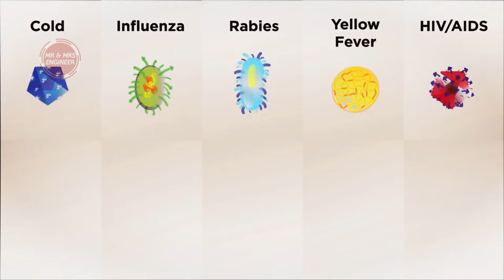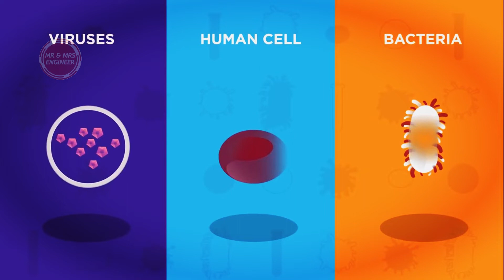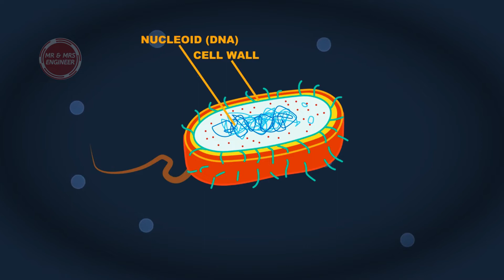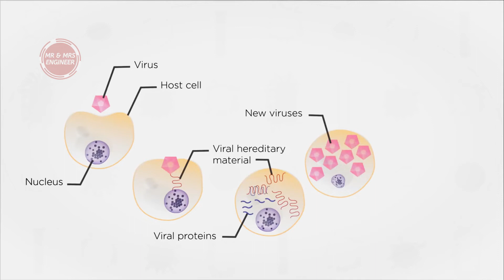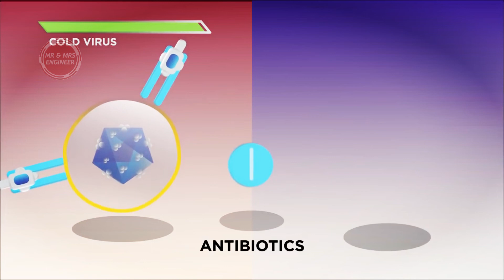கொரோனா வைரஸ் - செல்களை வெடிக்கவைத்து உயிரை கொள்ளும் | Corona Virus in Tamil | Virus vs Bacteria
Corona viruses are a type of virus. There are many different kinds, and some cause disease. A newly identified type has caused a recent outbreak of respiratory illness now called COVID-19 that started in China.

Bacterial and viral infections have many things in common. Both types of infections are caused by microbes -- bacteria and viruses, respectively -- and spread by things such as:

Coughing and sneezing.
Contact with infected people, especially through kissing and sex.
Contact with contaminated surfaces, food, and water.
Contact with infected creatures, including pets, livestock, and insects such as fleas and ticks.
Microbes can also cause:

Acute infections, which are short-lived.
Chronic infections, which can last for weeks, months, or a lifetime.
Latent infections, which may not cause symptoms at first but can reactivate over a period of months and years.
Most importantly, bacterial and viral infections, can cause mild, moderate, and severe diseases.

Throughout history, millions of people have died of diseases such as bubonic plague or the Black Death, which is caused by Yersinia pestis bacteria, and smallpox, which is caused by the variola virus. In recent times, viral infections have been responsible for two major pandemics: the 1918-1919 “Spanish flu” epidemic that killed 20-40 million people, and the ongoing HIV/AIDS epidemic that killed an estimated 1.5 million people worldwide in 2013 alone.

Bacterial and viral infections can cause similar symptoms such as coughing and sneezing, fever, inflammation, vomiting, diarrhea, fatigue, and cramping -- all of which are ways the immune system tries to rid the body of infectious organisms. But bacterial and viral infections are dissimilar in many other important respects, most of them due to the organisms' structural differences and the way they respond to medications.

The Differences Between Bacteria and Viruses
Although bacteria and viruses are both too small to be seen without a microscope, they're as different as giraffes and goldfish.

Bacteria are relatively complex, single-celled creatures, many with a rigid wall, and a thin, rubbery membrane surrounding the fluid inside the cell. They can reproduce on their own. Fossilized records show that bacteria have existed for about 3.5 billion years, and bacteria can survive in different environments, including extreme heat and cold, radioactive waste, and the human body.

Most bacteria are harmless, and some actually help by digesting food, destroying disease-causing microbes, fighting cancer cells, and providing essential nutrients. Fewer than 1% of bacteria cause diseases in people.